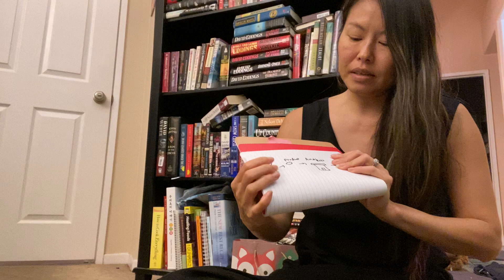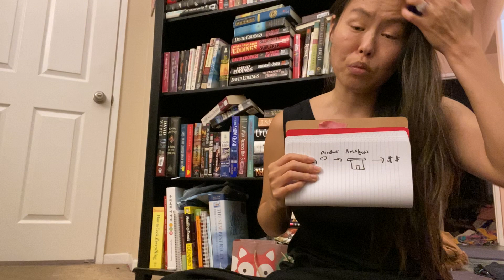What is Amazon FBA? What is fulfillment by amazon? What is merchant fulfillment?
All the classes I offer What is Amazon FBA, What is MF, What is better Poshmark or Amazon? Why do some sellers prefer Amazon vs Poshmark or Ebay? What are the costs to start Amazon FBA? Which Platform should I sell on poshmark or amazon? What is the cost to start on amazon fba? Why are people scared to sell online?